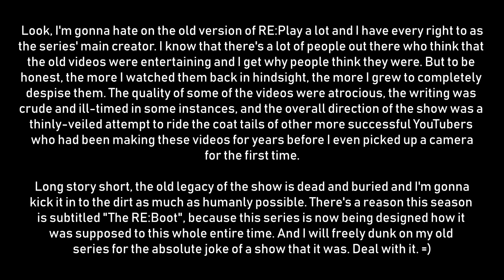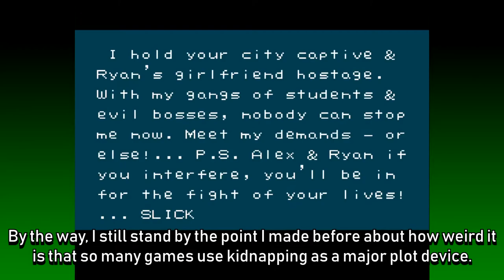RE:Play-- River City Ransom: RE:Demption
In the early days of video games, every company had to have a mascot, or "franchise character" to market across the globe. In the pilot episode of RE:Play, Rory looks to explore why a certain character you may not immediately link with a rather famous company got passed over, and how one of his games turned out to create a long-lasting effect on a genre of videogames you've most definitely heard of.

Author's Note: This is it, the big reveal. Almost in the nick of time, too. As you probably know, I used to have a show called RE:Play back in the day, and let's be real--it sucked. I've wanted to have a show talking about video games, but never knew what kind of direction I wanted to take with it. After some thought, I wanted to have it be an editorial piece where any and all "old-school" games can be talked about, and the impact they had on the culture of video games as a whole--whether through documenting recent or past events, or through personal anecdotes that link to an overall theme of the impact itself. So here we go! Good to be back. =)

RE:Play is a video game journalism series written by Rory Collins of Team B4U Enterprises, a company dedicated to preserving media of the past and bringing it in to the present in multitudes of different ways.
Audio Used:
Forever Gamer